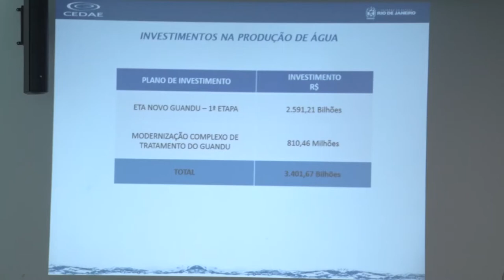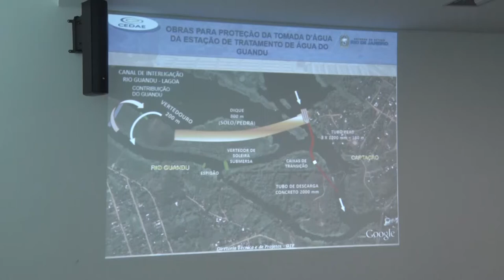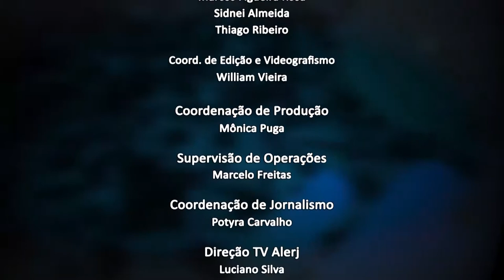Jornal da Alerj - 28/10/21